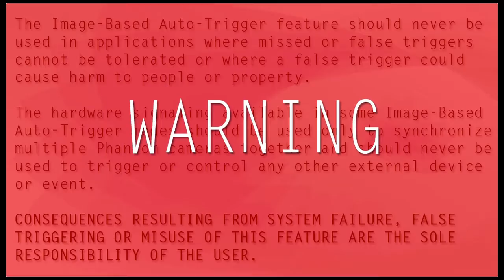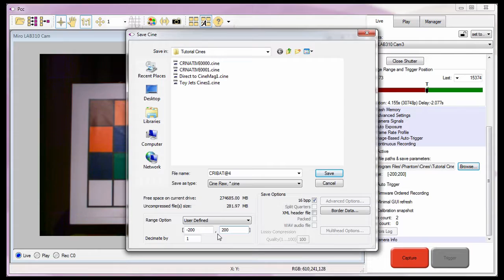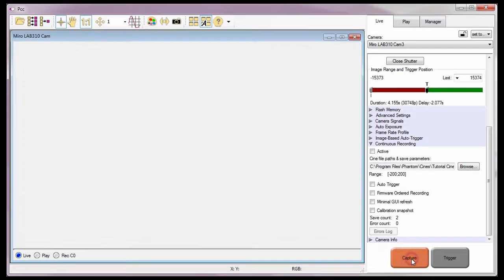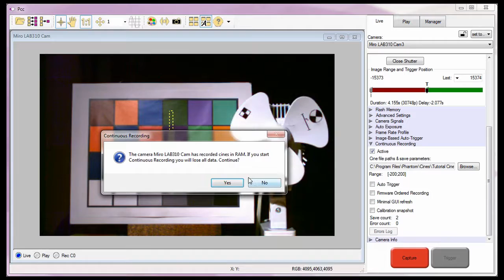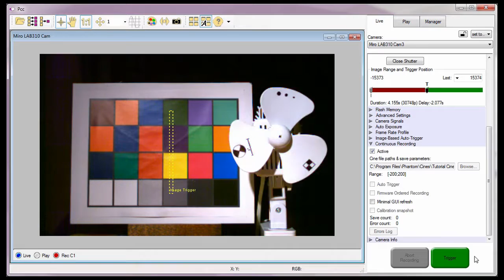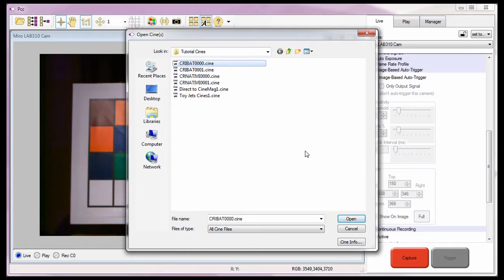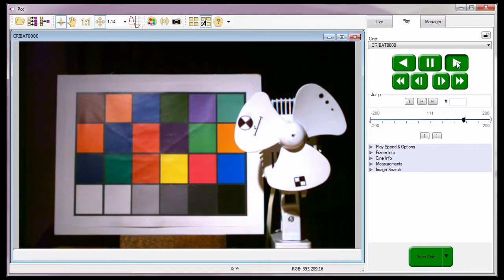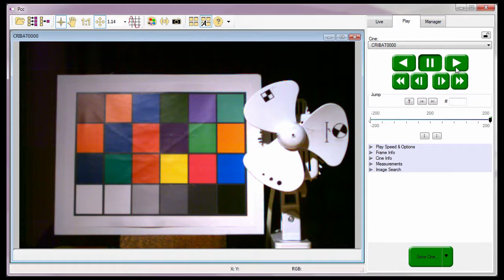Continuous Recording Part II (with Image-Based Auto-Trigger) PCC Tutorial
In this PCC tutorial, you will learn how to use Continuous Recording feature combined with the Image-Based Auto-Trigger feature to supply a trigger signal to the camera. (Length: 10:17)